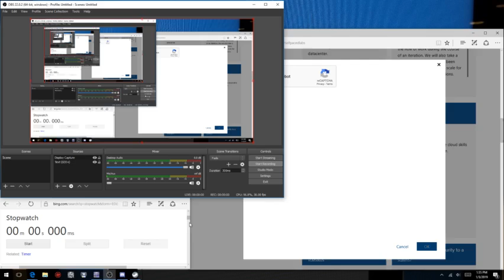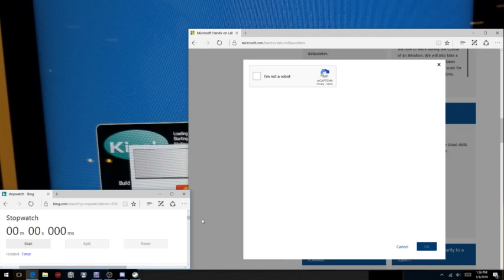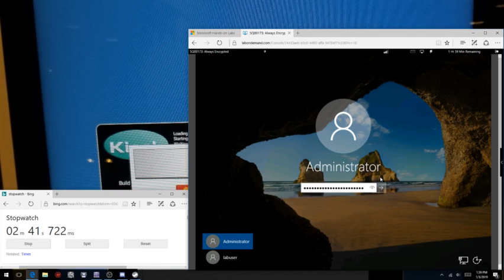Destroying Windows 10 Server in Mircosoft's Virtual Machine